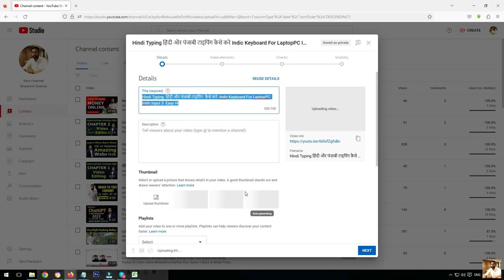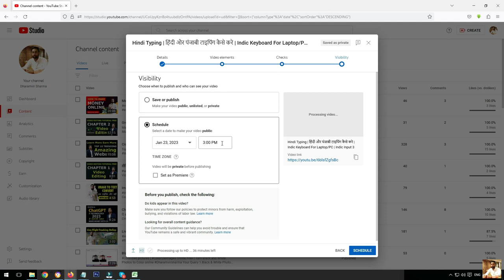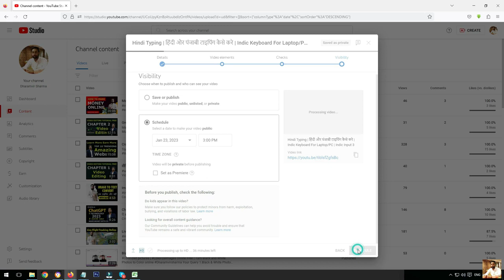YouTube Schedule Upload Kaise Kare | How to Schedule a YouTube Video | YouTube Updates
How to schedule a youtube Video | Yeh Setting Kro Video Khud Se Upload Ho Jayega

Your Query
1. Does scheduling a YouTube video affect views?
2. When should you schedule a YouTube video?
3. Can you schedule YouTube videos on mobile?